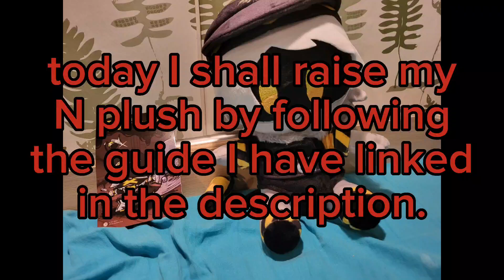raising my N plush with @YourLocalYouTuber69's guide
(I already had it as a file on my phone for some reason and I was too lazy to get anything else)

I made all of this during a thunderstorm with heavy rainfall